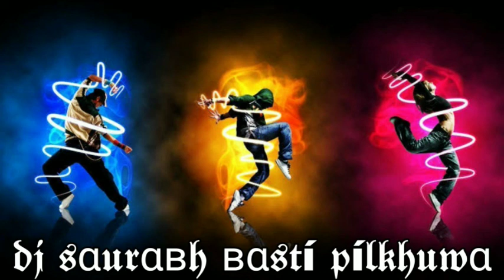Sundar Huya Farar🔥🔥🔥EDM Trance_Dialouge Mix🔥🔥🔥Dj Saurabh Basti Pilkhuwa_2022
Dj Saurabh Basti Pilkhuwa

All type song's available on this channel

Thankyou